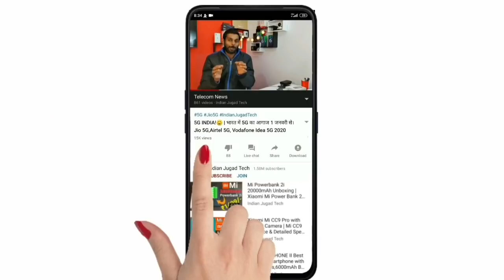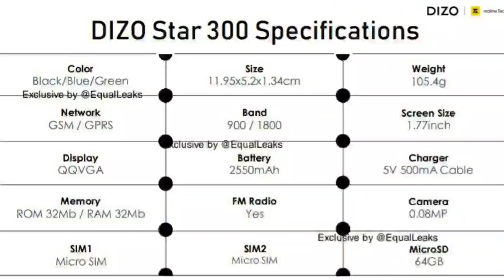Realme DIZO feature Phone Price | Dizo Star 300 & Dizo Star 500 full Detailed Specifications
Source of All Images (EqualLeaks Twitter)